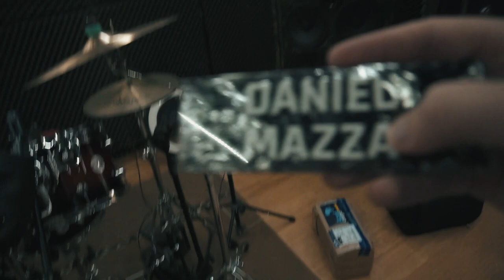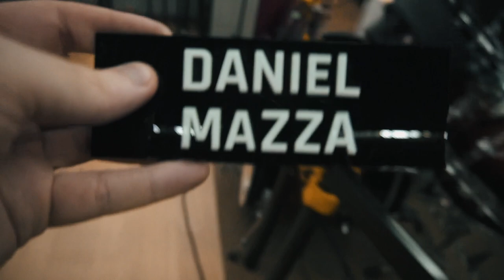RACK DE BATERIA - BMA RACKS (UNBOXING + CUPOM EXCLUSIVO)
Este é um presente pra você em homenagem ao Dia do Baterista!

- Me segue no Instagram: Instagram.com/danimazza